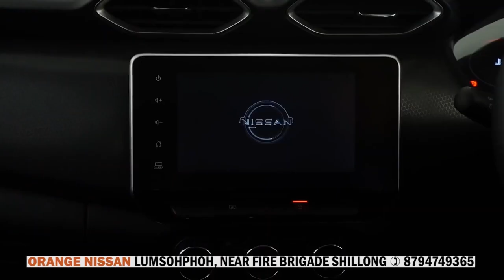PLIE U BAH SANBOR SHULLAI ÏA KA LN PLANT, HA UPPER SHILLONG